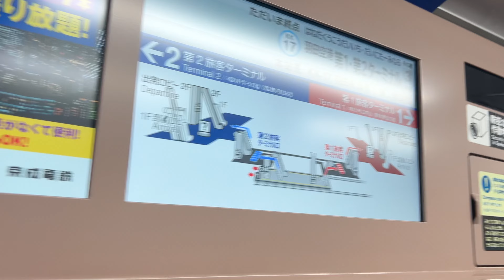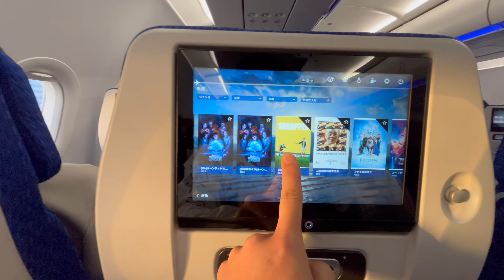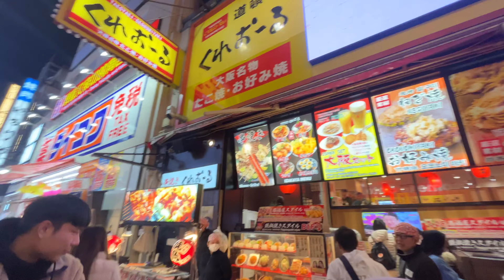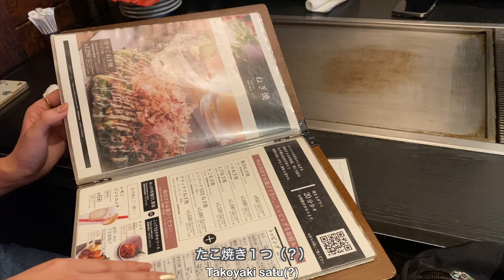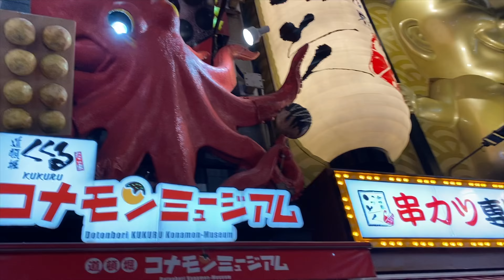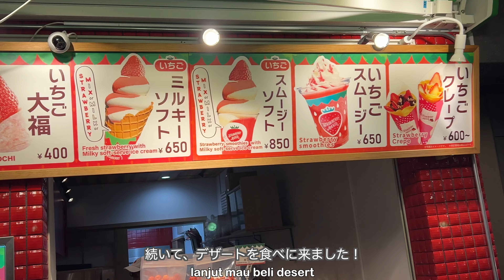Osaka in Japan 🇯🇵大阪旅行に行ってきたー✈️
Tamasya Osaka! Saya pergi ke Dotonbori!
Sangat menyenangkan makan di luar dan melihat Glico. Menikmati.
大阪観光！道頓堀へ行ってきましたー！
食べ歩きしたり、グリコを見に行ったり、楽しかった。満喫。
○info :
姉：Maria
妹：Yuria
インドネシア、ジャカルタ在住です🇮🇩
Halo!  👋
 Kakak: Maria
 Adik: Yuria
Kita tinggal di Jakarta, Indonesia 🇮🇩